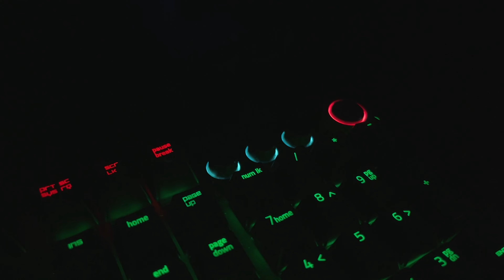KEYBOARD CRISIS! | rizisuper Vlogs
We're in a KEYBOARD CRISIS!

Info: I'm Rizwan Ali a Pakistani Vlogger, nice to see you on my channel :D I upload daily vlogs, Q&A videos on Sunday, and just awesome content in general xd